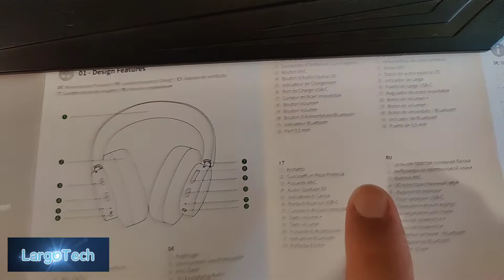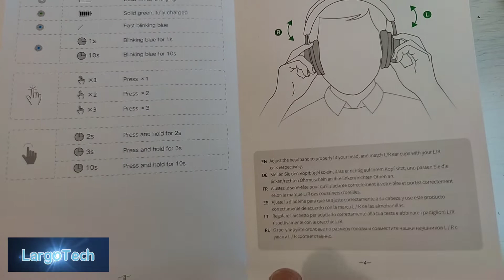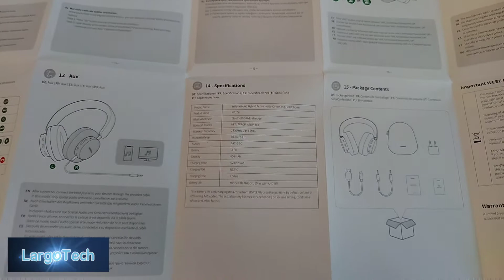Ugreen HiTune Max3 con Hi-Res - Como son de buenos? 🤔